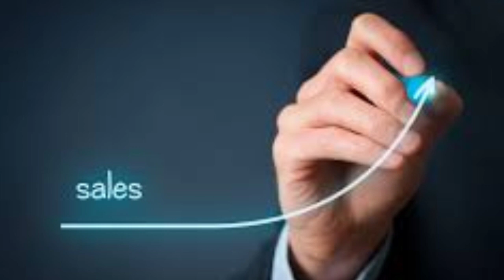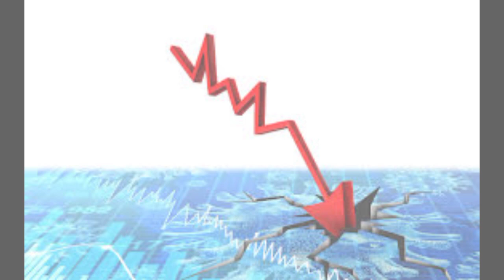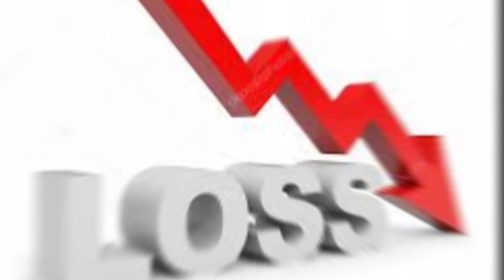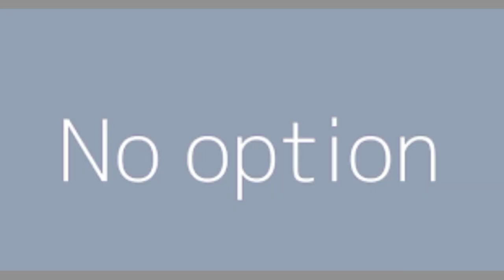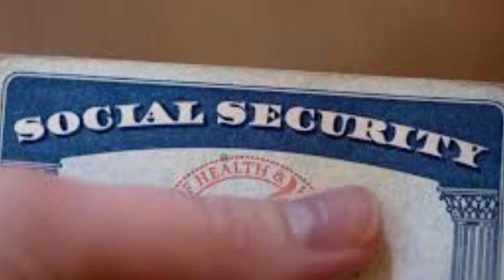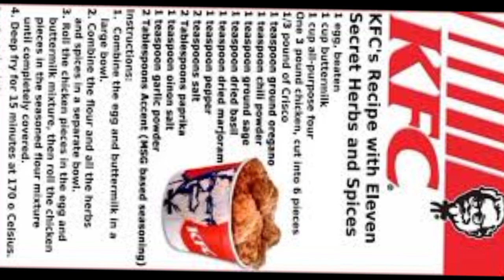The Finger-Lickin' History of KFC: From Colonel Sanders to Global Success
Are you ready to embark on a cosmic adventure that will leave you in awe of the universe's majesty?
                  WARNING !!!
Enjoy .?. Have A Nice Day. ,..